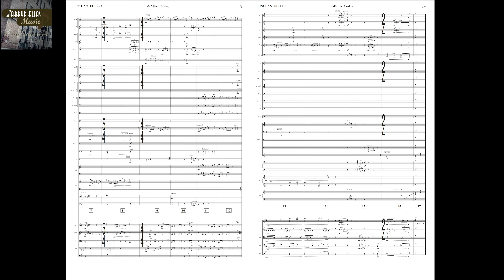Enchanted, LLC: "End Credits" by Jarryd Elias (Score Video)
This is the score video to the End Credits from the short film "Enchanted, LLC".  Enjoy!

**Best Original Score [NOMINATION]** // 2019 International Sound & Film Music Festival
**Bronze Medal Winner** // June 2019 Global Music Awards
**Best Original Score** [HONORABLE MENTION] // February 2019 Top Shorts Awards

CHRISTIAN CAMPOS (Musician Contractor)
christiancampos.net/